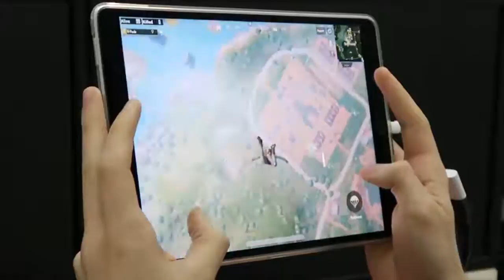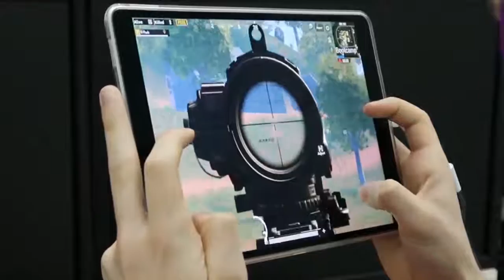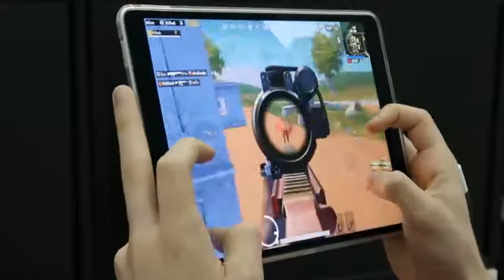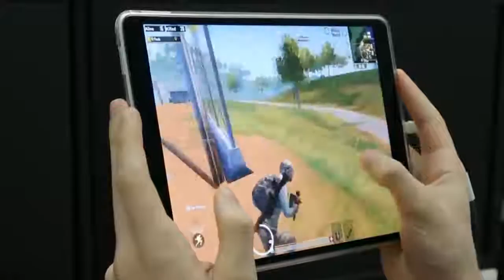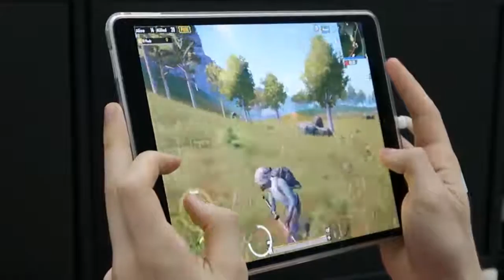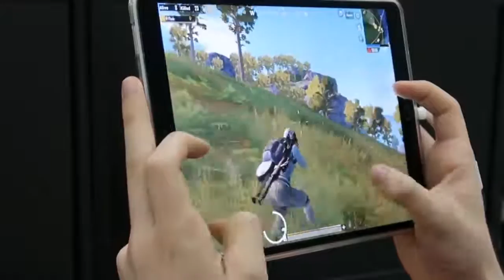AM I A CHEATER??? HANDCAM GAMEPLAY Pubg Mobile ***2019***